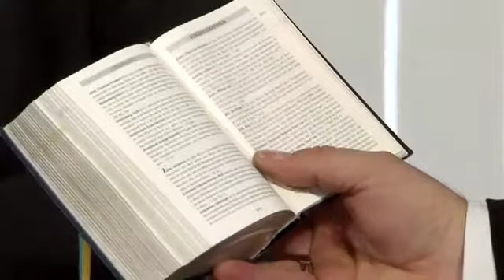Stunde des Höchsten - Talk mit Christoph Zehendner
Der Fernsehgottesdienst Stunde des Höchsten wird wöchentlich auf BibelTV übertragen. Jeden Sonntag um 08.30 mit Übersetzung in die Deutsche Gebärdensprache und um 14.00 Uhr ohne DGS. Hinzu kommen unter der Woche mehrere Wiederholungen.